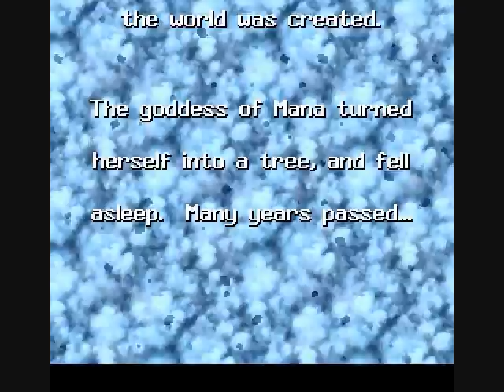Seiken Densetsu 3 Opening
Just the opening scene for Seiken Densetsu 3, one amazing game, definitely on my top 10!